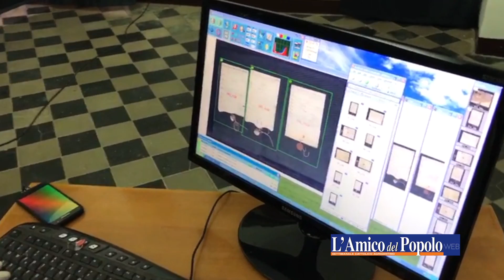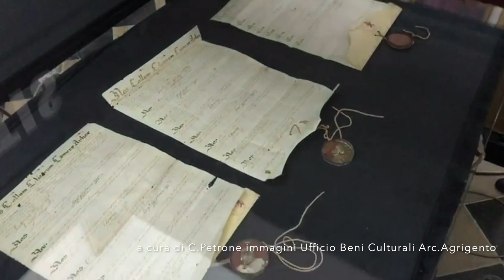Cattedrale Agrigento si digitalizza il patrimonio documentario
Questo video riguarda la realizzazione della copia digitale di sicurezza su supporto digitale delle pergamene conservate nell’Archivio Capitolare della Cattedrale di Agrigento. Montaggio di Carmelo Petrone, immagini a cura dell'Ufficio BBCCEE Arcidiocesi di Agrigento.